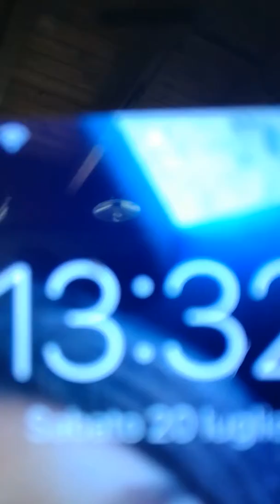Le 24 ore Challenge(2)